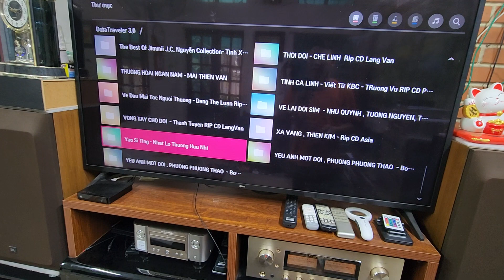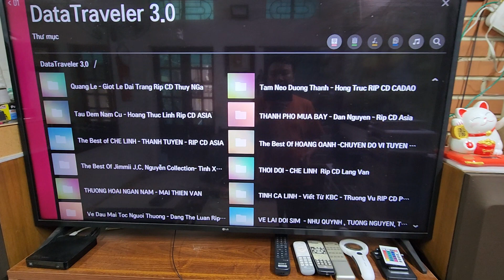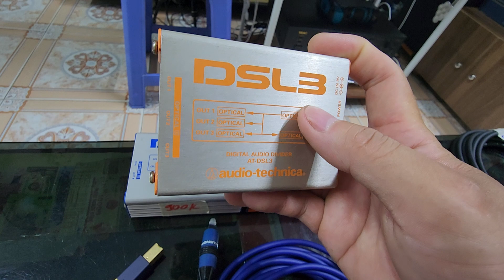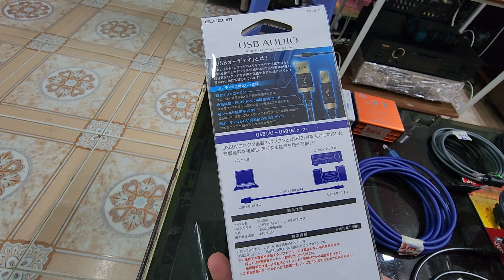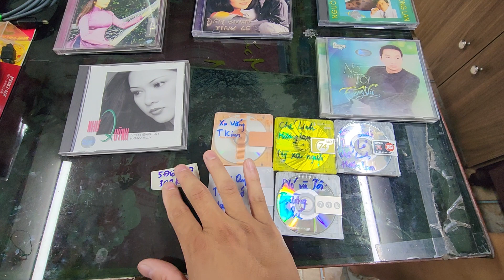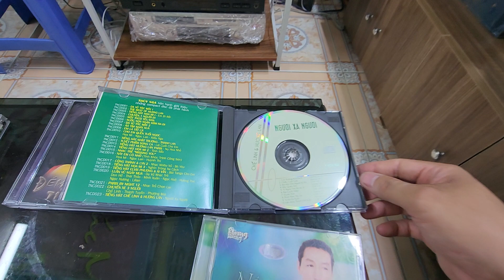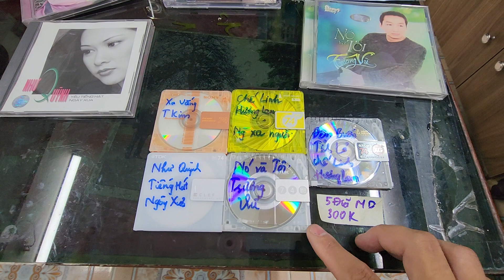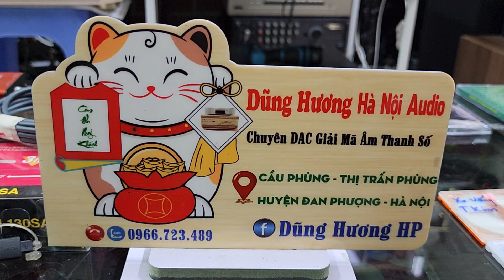dac ,đĩa md , dây quang , usb32gb, ổ cứng , dây av ,dây usb giá siêu rẻ từ 300k #0966723489